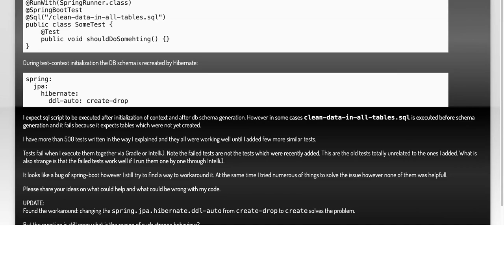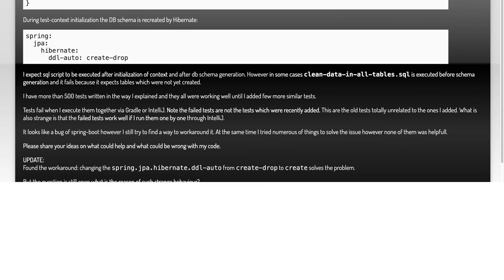with @Sql: order of script execution and context initialization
java: @SpringBootTest with @Sql: order of script execution and context initialization

Related to: java, spring-boot, junit, spring-boot-test